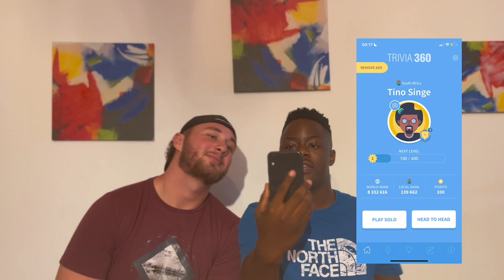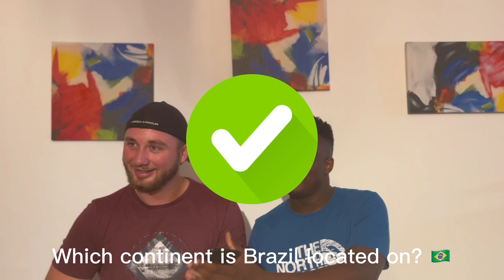TOETS JOU KENNIS - Vlog 2.0 (ft.Dian Steenkamp)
Lekker julle, ek hoop julle geniet hierdie episode saam met @dian_steenkamp . Baie liefde en vreugde!

Follow my orals - @tino_musiek
Follow vir Dian - @dian_steenkap